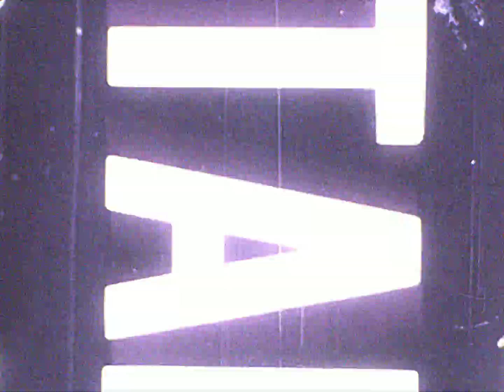HACL 01638 4/12/1964 Atlas-Agena D SLV-3A Canyon 2